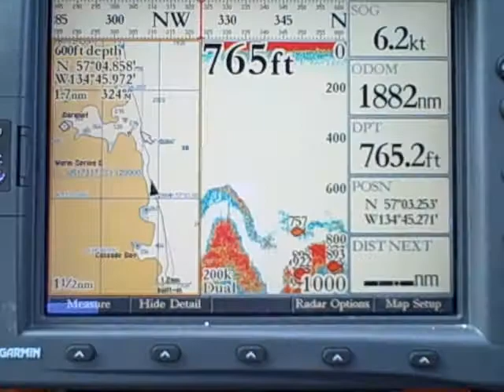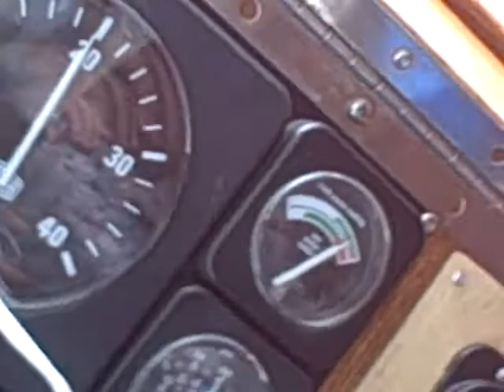Harping Along Chatham Strait from Port Alexander (Alaska)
Summer 2009:  Our 26-foot Allweather "Itsuro" is underway on an usually calm day on Chatham Strait.  Shawn records everything, so you can see the living space aboard.  We're headed from Port Alexander on the east side of Baranof Island.  Tonie is sight-reading a piece by Alfredo Rolando Ortiz on her Blevins harp.  The hum in the background is the Bukh 24 diesel engine.